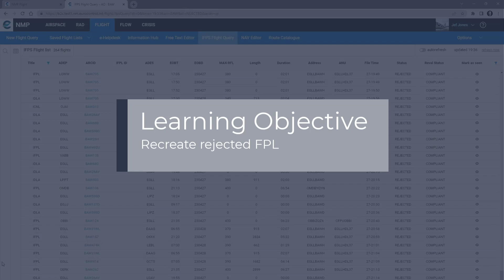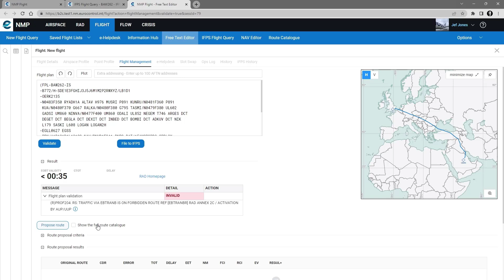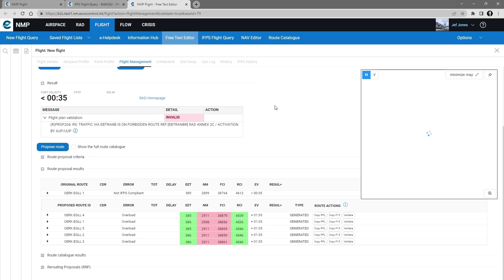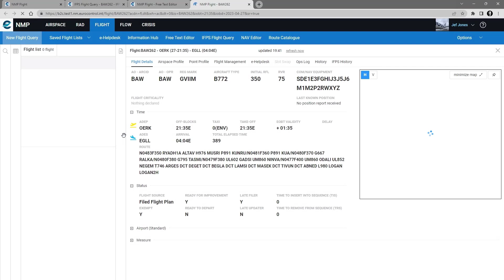31-NMP Flight : Recreate rejected FPL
This tutorial explains how to recreate a FPL after it has been rejected.